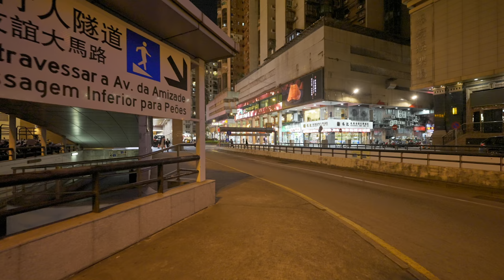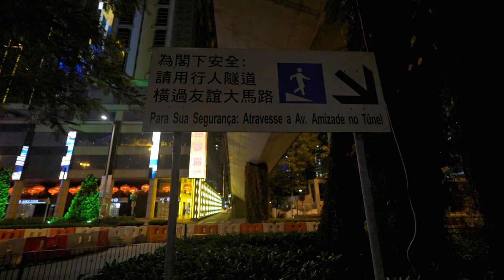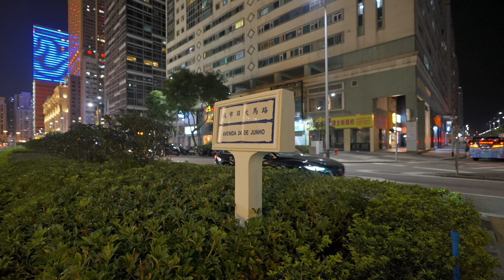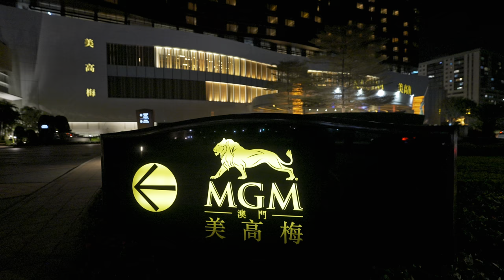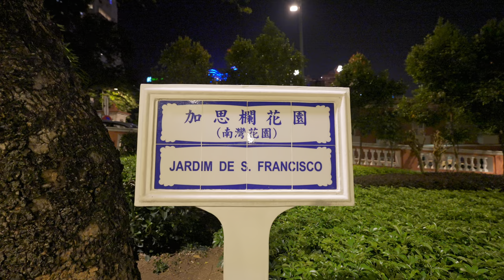Macau Night Walking Tour 2023: Exploring the City's Dazzling Casinos (4K HDR)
This video shows you the night view of Macau in 2023， Not at night in the brightly lit streets of Macau. There are a lot of casino hotels and residential areas. I hope you understand life in Macau through this video.

This channel will continue to publish videos about walking in the city. It is not easy to shoot, produce and upload videos. I hope to get your support and encouragement. I made this channel to make me work hard to record the real life state and development trajectory of human history in this era. If you want to support me, I will be very grateful, and have greater motivation and greater perseverance to make more videos, thank you very much! If you love my video creation and want me to do better, you can support me

The list of equipment I use (this is the Amazon affiliate, I will get a certain commission when you click here to buy, of course, this will not affect your shopping experience. It is also a kind of support for me):

leather shoes：